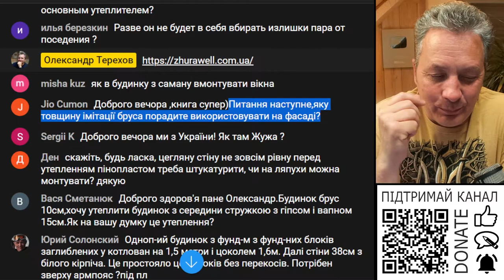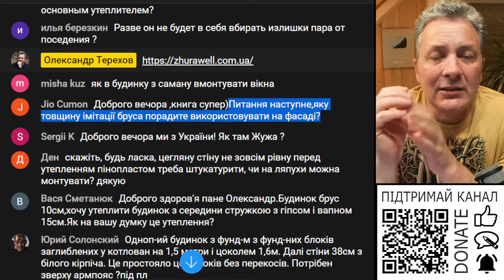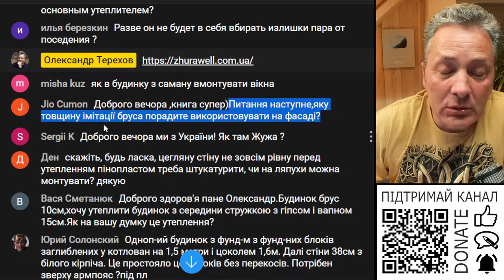Яку товщину імітації бруса краще використовувати на фасаді?